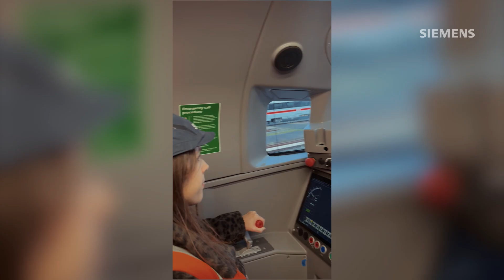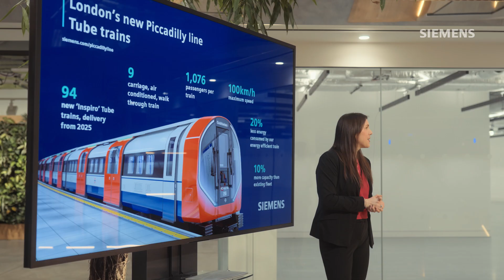Inspiring Women in Technology – Meet Aglaja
Women at Siemens share their inspirational stories and career journeys. Hear how they find their purpose and experience belonging, both in and outside of the workplace. Siemens is upgrading London’s Underground fleet with 94 new trains serving the Piccadilly line, enhancing the travel experience of millions of commuters, tourists, and Londoners. In honor of InternationalWomensDay, we spoke to the project director spearheading the 1.54 billion Euro project. Meet Aglaja. Mentor. Mother. Project Director at Siemens. The BeSeen video series shines a spotlight on role models who are enjoying rewarding careers in Technology and inspiring the next generation of women at Siemens.